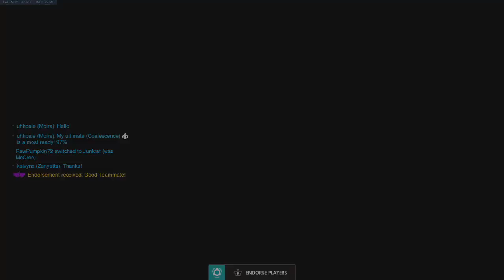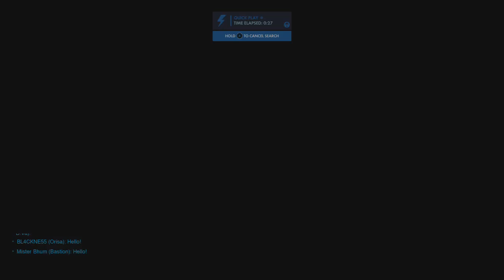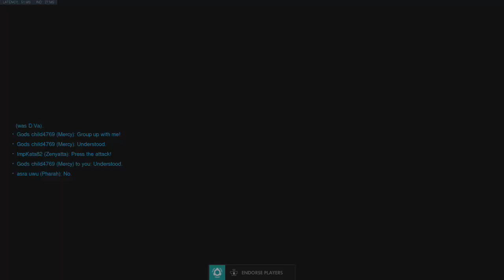25.4.2021 Last day of mourning | RIP ANGELA #6 | !yt !discord